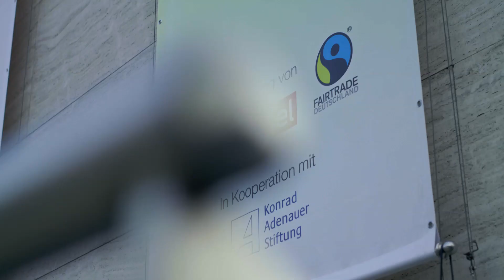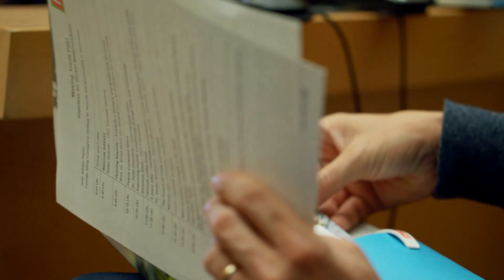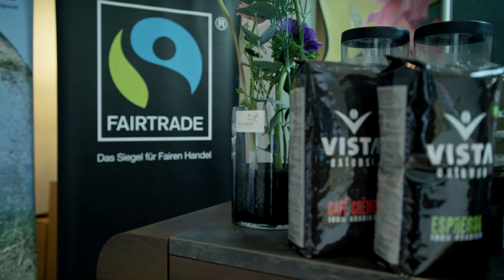IFC – International Fairtrade Conference 2018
In Kooperation mit dem deutschen Fachverlag fand am 21. März 2018  die 7. International Fairtrade Conference (IFC) in der Konrad-Adenauer-Stiftung in Berlin statt. Unter dem Titel „Handel fair gestalten! Impulse für globale Verantwortung“, diskutierten renommierte Akteure aus Industrie, Handel, Politik und Wissenschaft über die Verantwortung des globalen Handels sowie die Chancen für mehr Fairness.